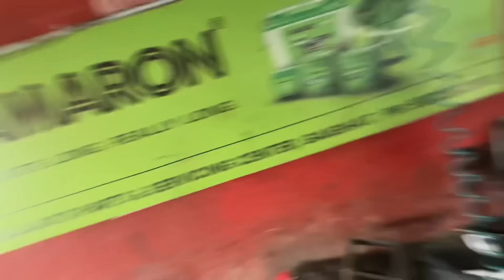Ati Sano mistake lay asto saman bhayo😰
hello guys, I am Pridev Joshi  Hello guys I am pridev Joshi. I am local Comedy Content Creator.i hope you all are entertaining on my channel.
a

CsDDRl0vYJY/

my device: 14 pro max+ gopro hero 10

my setup: 14 pro max+ gopro hero 10

prodevjos